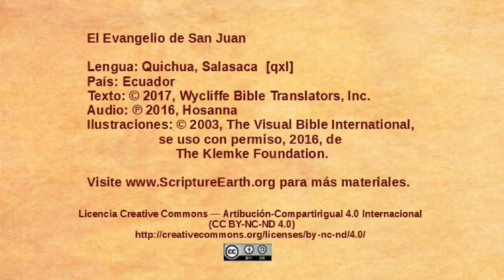Quichua Salasaca - John 10:22-42 - Jesus accused of blasphemy [qxl]